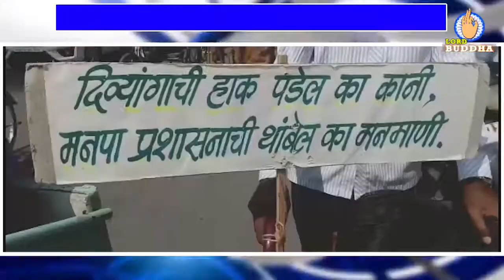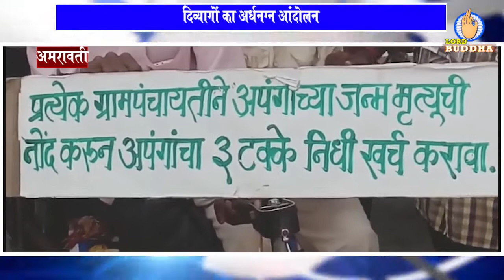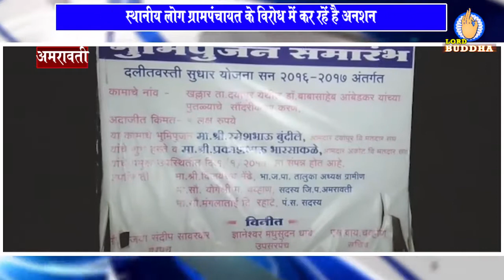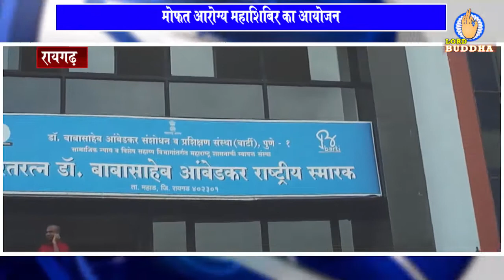01 Nov Lord Buddha Tv Jai Bhim India